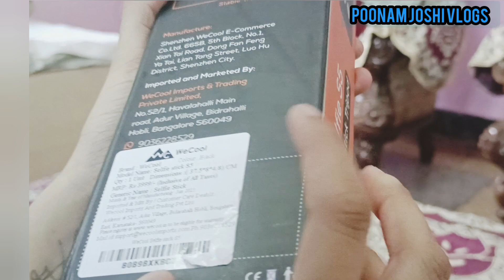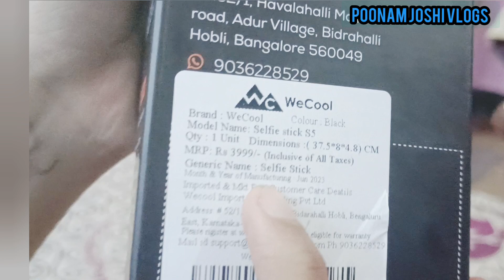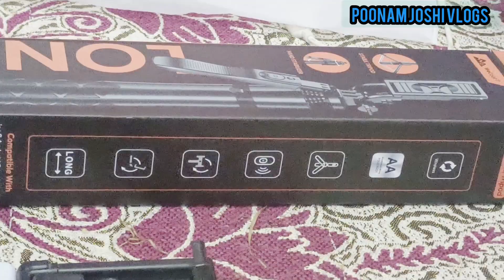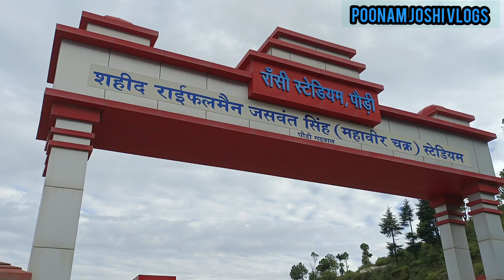रासी स्टेडियम का बदलता हुआ नजारा //Poonamjoshivlogs#ranshi#stadium#viral